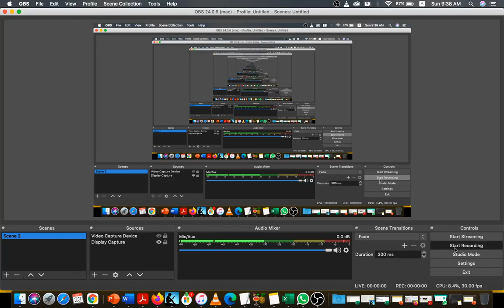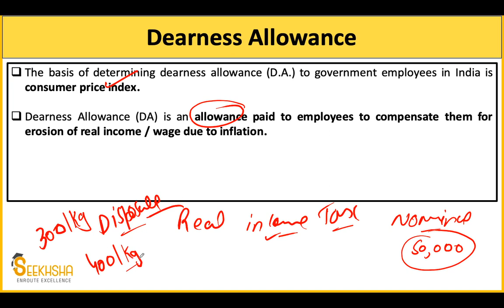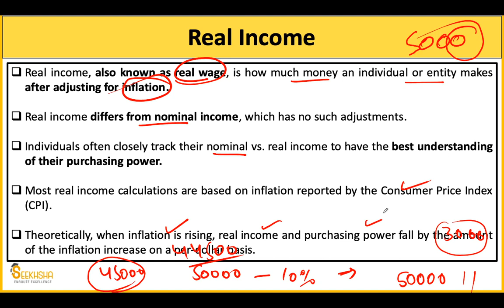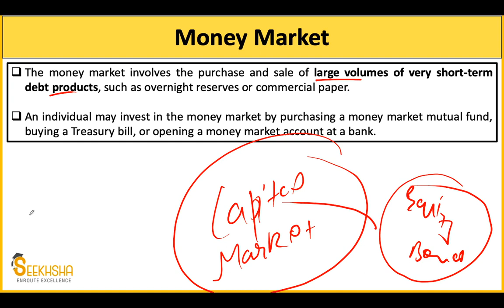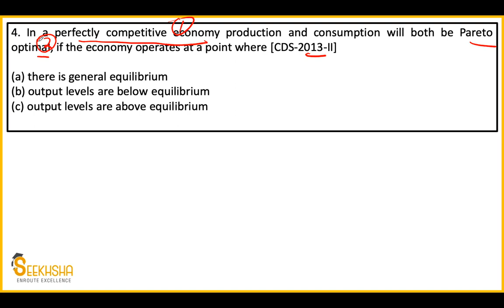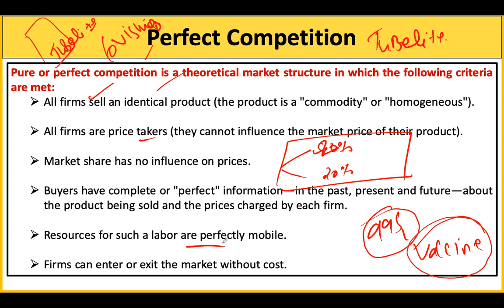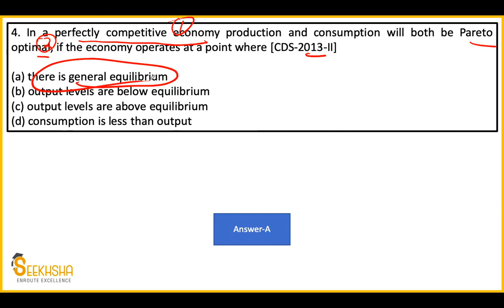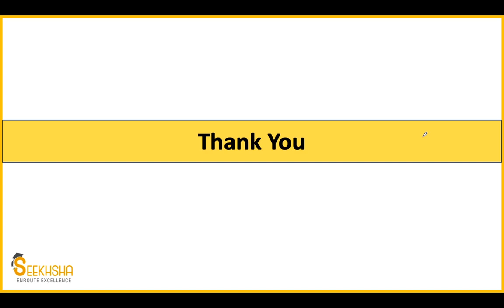Lecture 5- MCQ on Economy I UPSC EPFO AO/EO upsccivilservice # indianeconomy